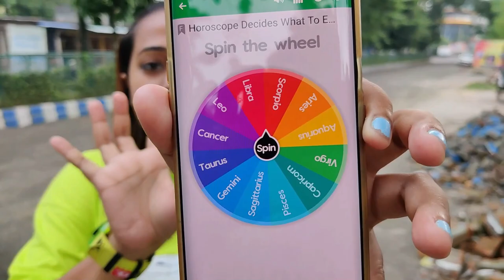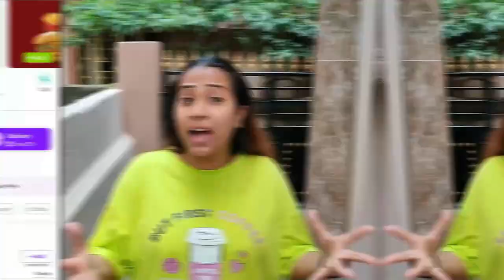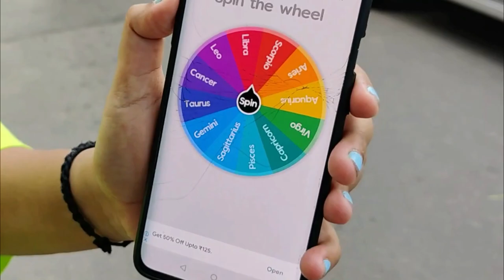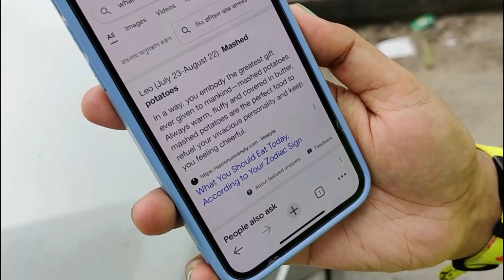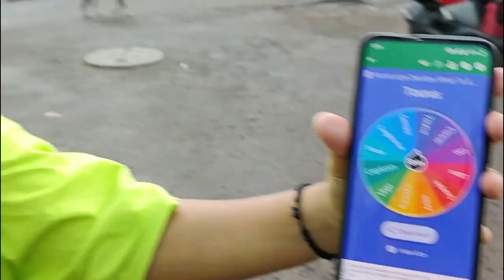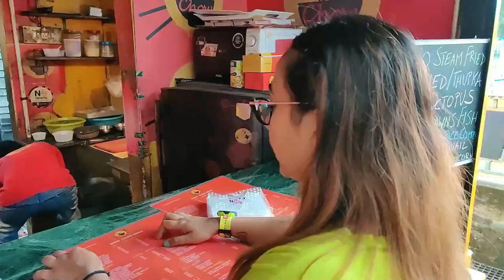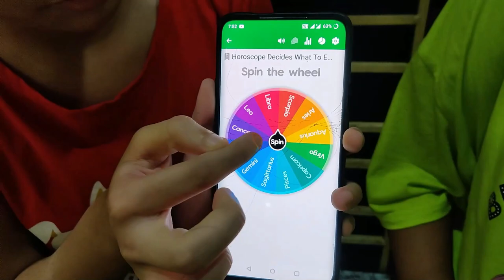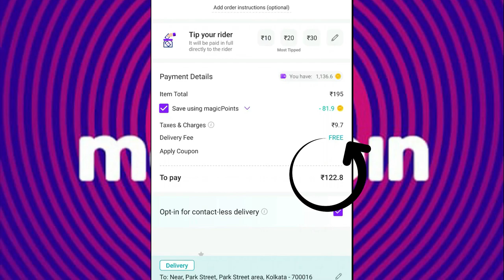𝐋𝐞𝐭𝐭𝐢𝐧𝐠 𝐇𝐨𝐫𝐨𝐬𝐜𝐨𝐩𝐞♍ 𝐃𝐄𝐂𝐈𝐃𝐄 What I Eat for 24 Hours|(No Choice!?)| Food Challenge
FoodFam Today we are going to eat What Horoscope decides us to eat, and this challenge is going to be super entertaining!
Watch the video till end, Hope You Like This!